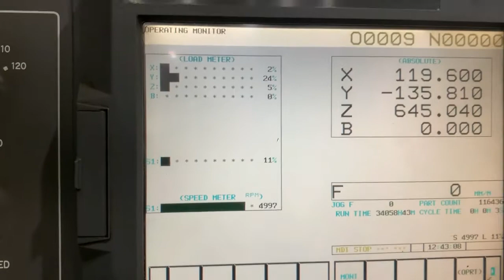FA-630(9911)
To browse machine parts FA-630(9911) working video